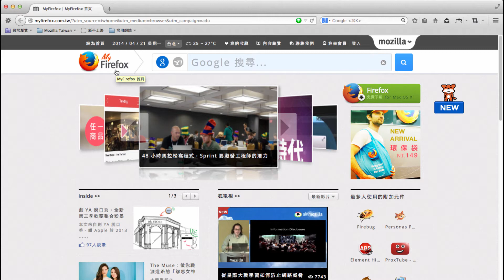Firefox 大改版 - 自訂首頁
新版 Firefox 是自 Firefox 4 三年以來最大幅度的改版! 用拖曳的方式設定首頁，更換首頁就是這麼簡單!